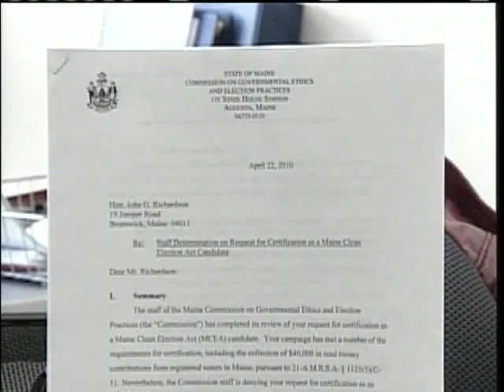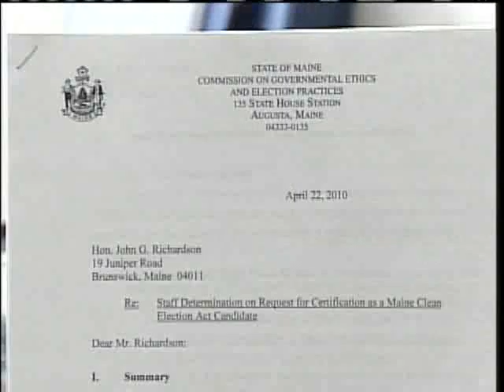Democrat Richardson Abandons Run For Governor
Democrat John Richardson ends his run for governor after his staff is accused of making false statements in a bid to secure public campaign funding. News 8's Keith Baldi reports.